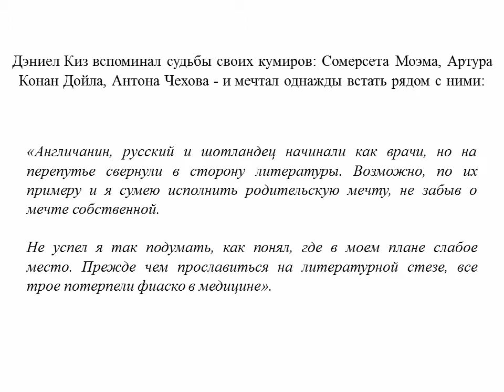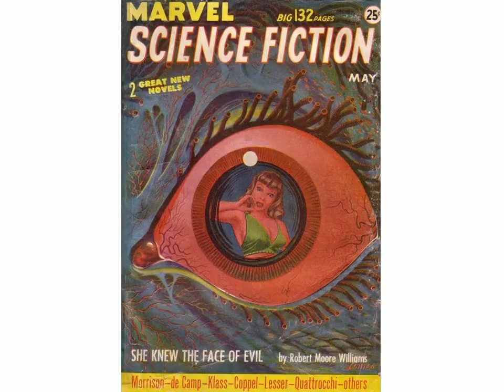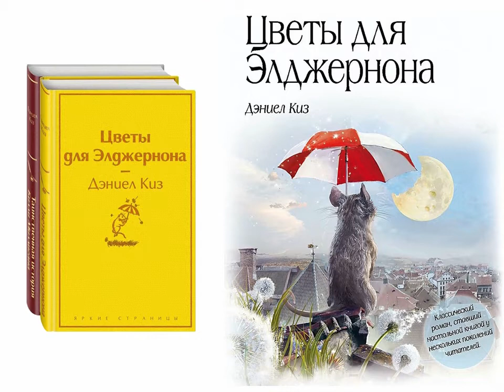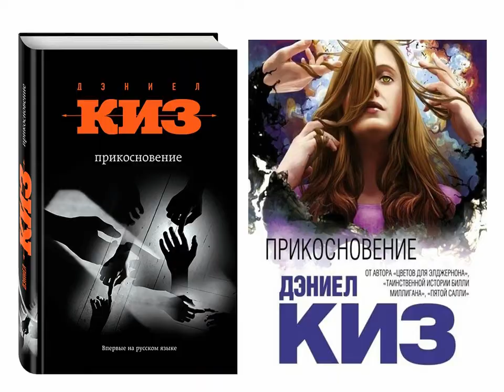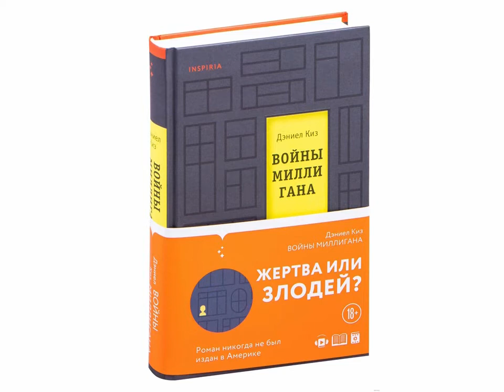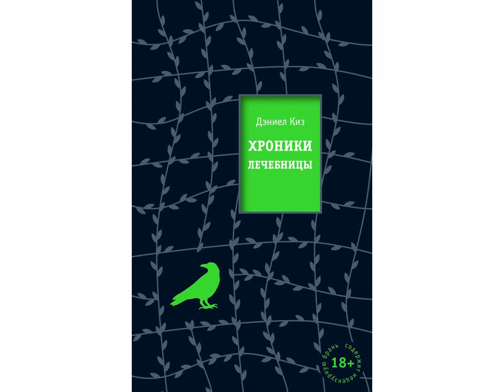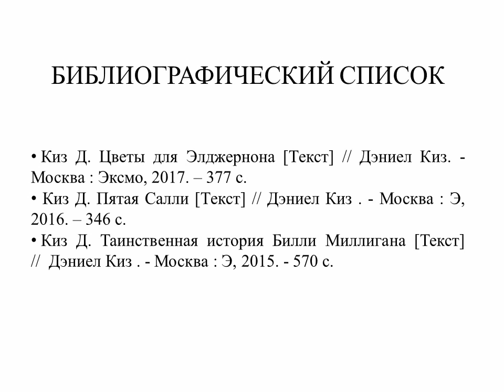Культовая проза Дэниела Киза. Путеводитель по творчеству писателя.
Октябрьская библиотека № 2 им. Н. К. Жернакова рассказывает о творчестве одного из ярчайших писателей ХХ века. Произведения Дэниела Киза занимают достойное место в сокровищнице мировой фантастической литературы.